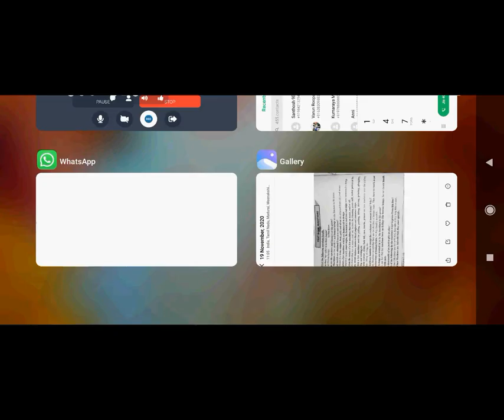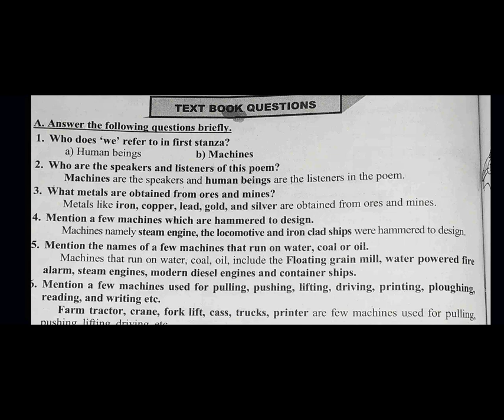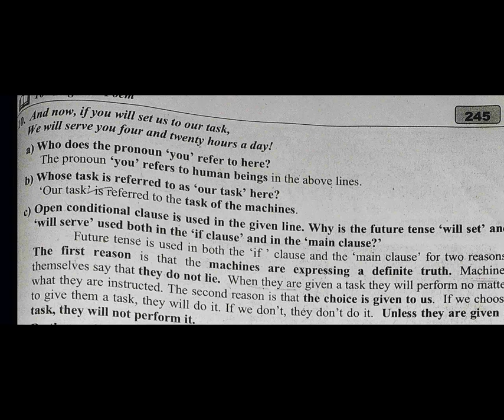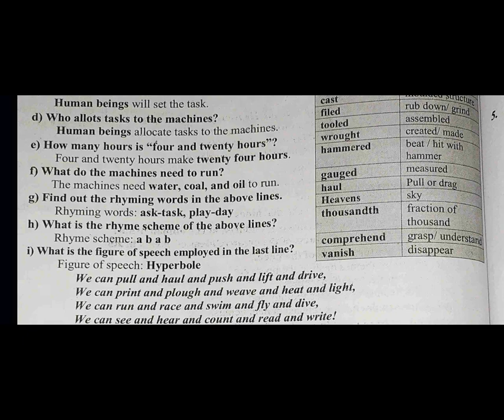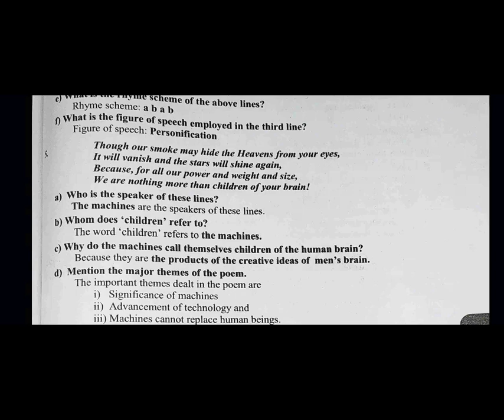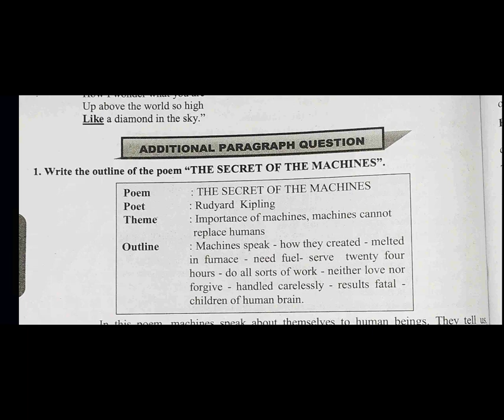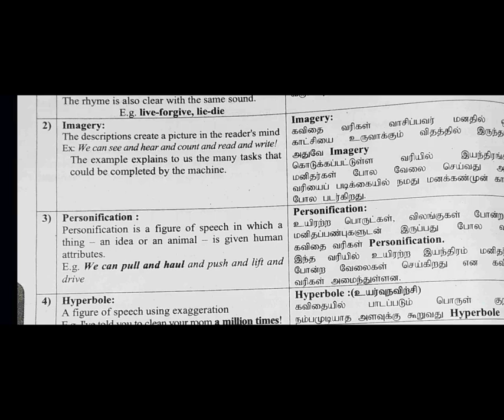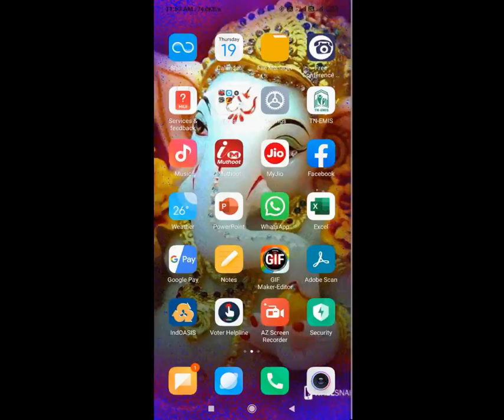10 th Std English Unit-5 Poem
The secret of the Machines-Question /Answers& Book Exercises.